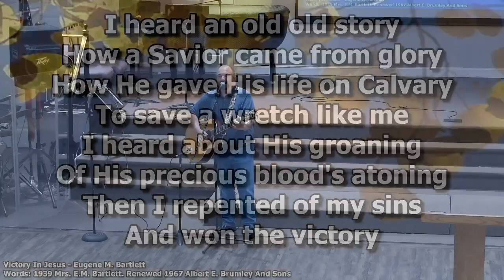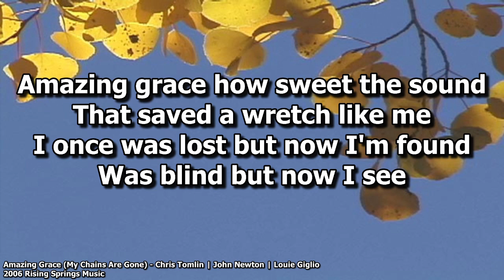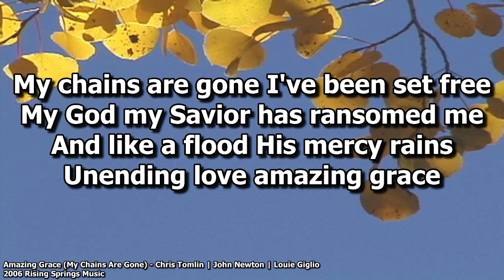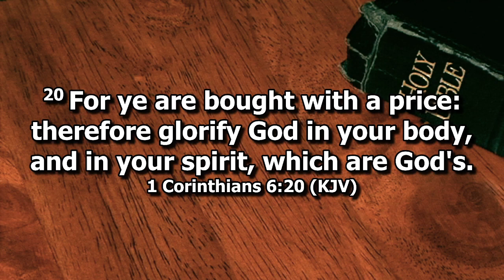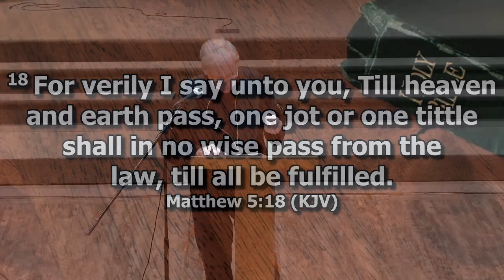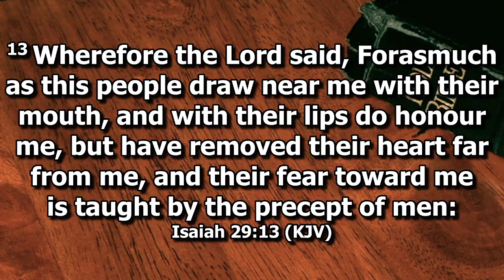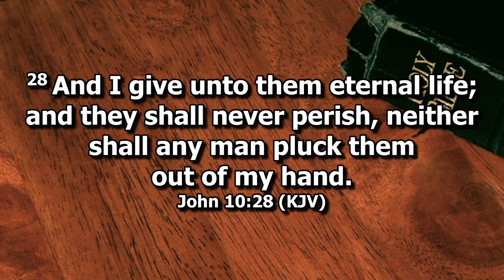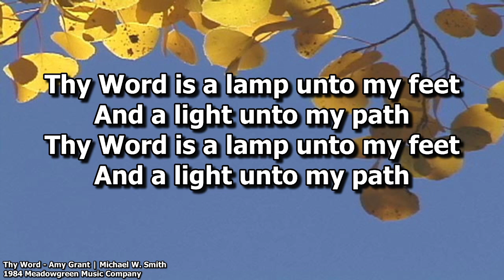Wednesday Service: March 6, 2024